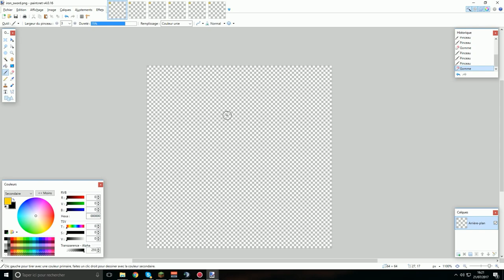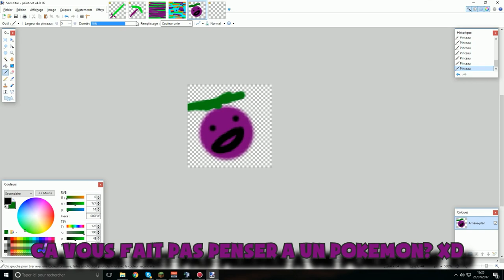CRÉER UN PACK EN 3 MINUTES EN HIKABRAIN?! xD WTF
🖊️Description🖊️
Hey, aujourd'hui, nouvelle vidéo avec zero, on a fait le défi de shadobass et j'ai pensé à en faire peu être plusieurs vidéos voir une série, dites moi en commentaire si ça peux vous plaire. Bonne vidéo!